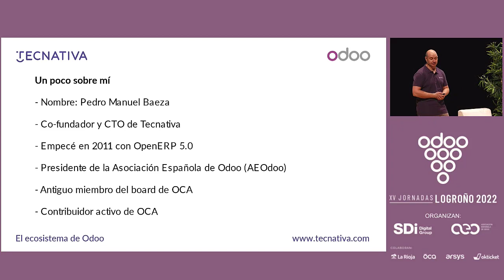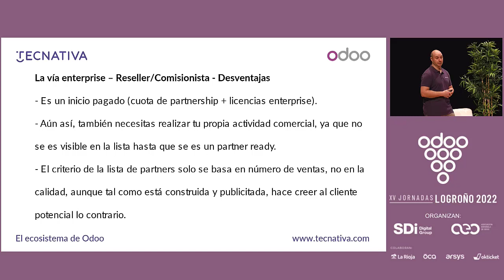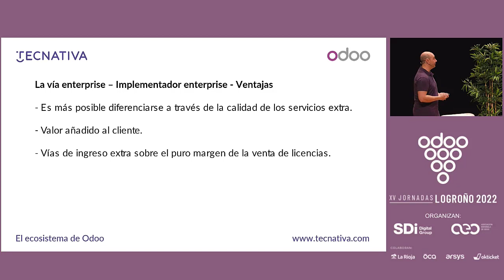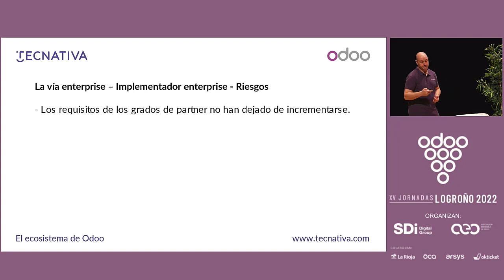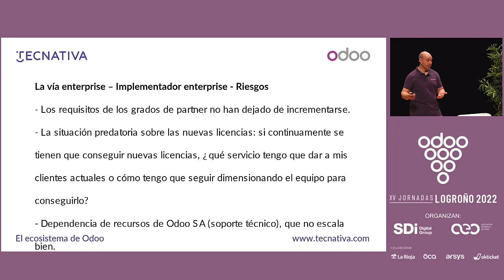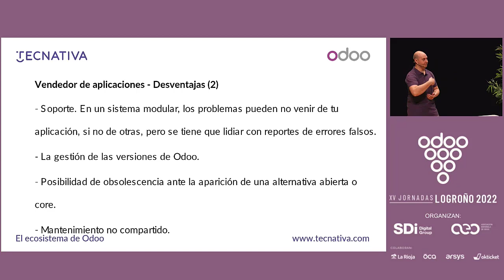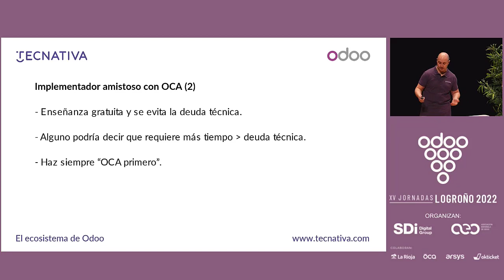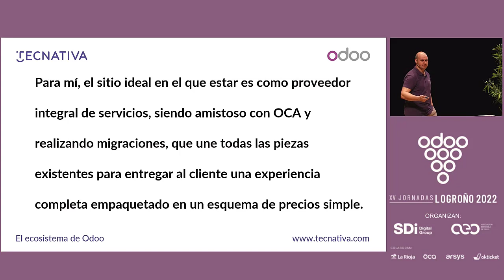El ecosistema de Odoo y en qué lugar puedo hacer negocios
En esta charla se examinarán las distintas posibilidades de negocio alrededor de Odoo, con sus pros y contras, desde la perspectiva y experiencia del ponente, intentando servir también como posible base para un debate posterior sobre las mismas.

Es una charla orientada a implantadores actuales de Odoo, o posibles nuevos actores que estén barajando la incorporación de Odoo a su cartera de negocio.

Pedro M. Baeza
Co-propietario y CTO de Tecnativa desde 2016.
Consultor freelance de Odoo/OpenERP desde 2011 a 2016
Experiencia previa como CTO durante 5 años.
Líder de la localización española de Odoo.
Antiguo miembro del board de la Odoo Community Association.
Presidente de la Asociación Española de AEOdoo.
Entusiasta tecnológico en general.